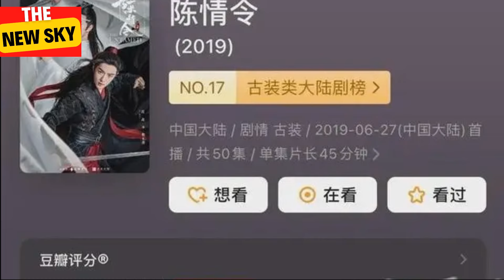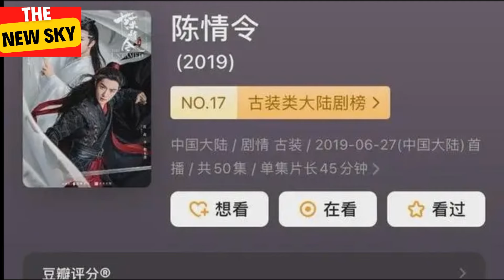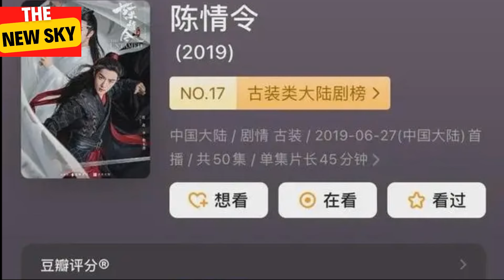The Untamed has been on the air for five years, and five historical records have been broken by no o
The Untamed has been on the air for five years, and five historical records have been broken by no other TV series. It is a well-deserved phenomenal hit.
 The Untamed has been on the air for five years, and no drama has broken five historical records. It is a well-deserved phenomenal hit drama. It has been five years since the premiere of The Untamed on June 27, 2019.
陈情令开播五周年，五项历史纪录无剧打破，现象级爆剧当之无愧